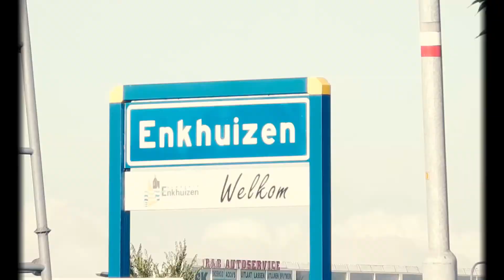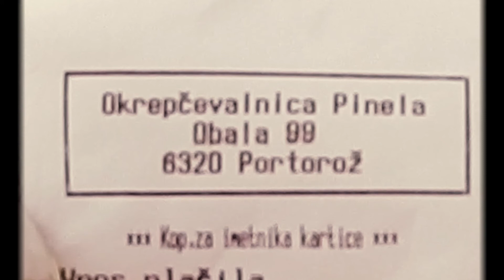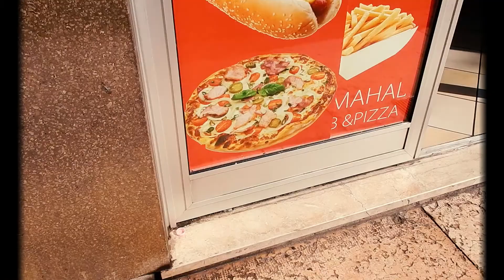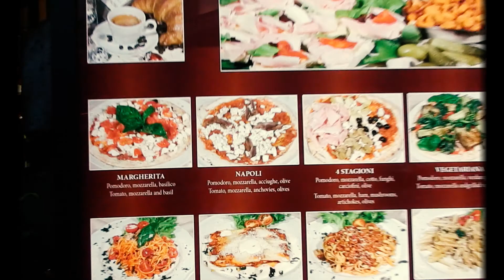Europa Reis Deel 1!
Op Reis door Europa met Lex en Tessa!